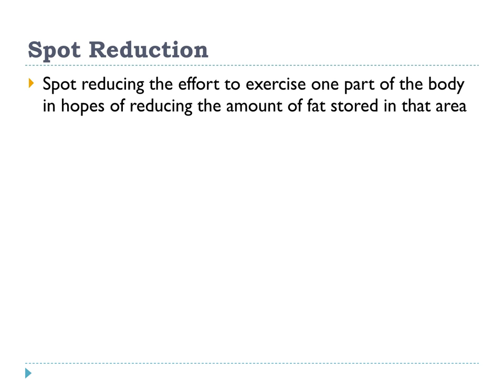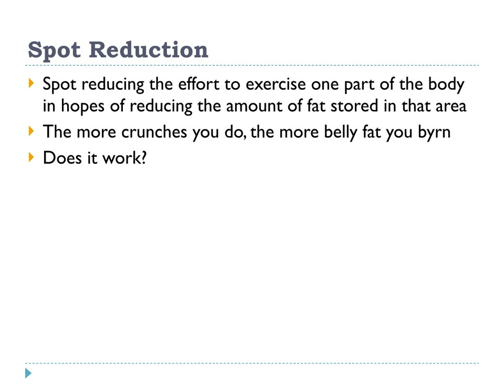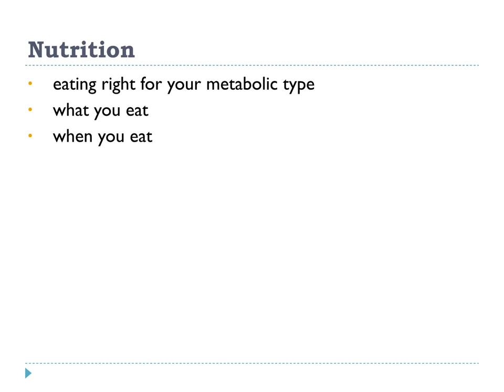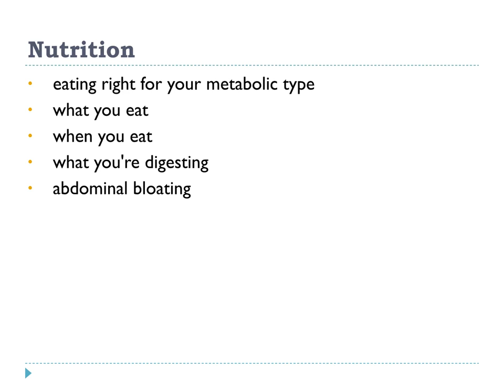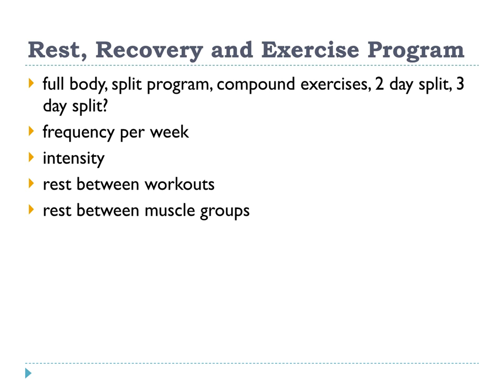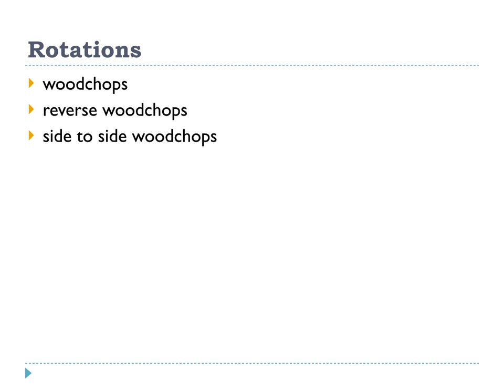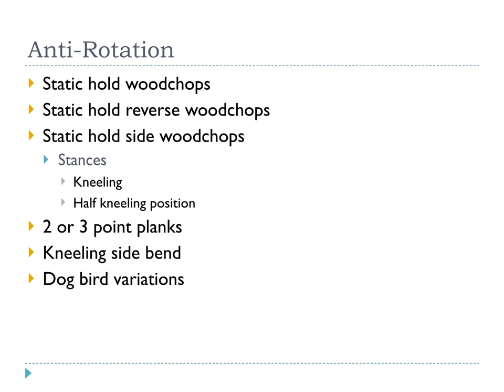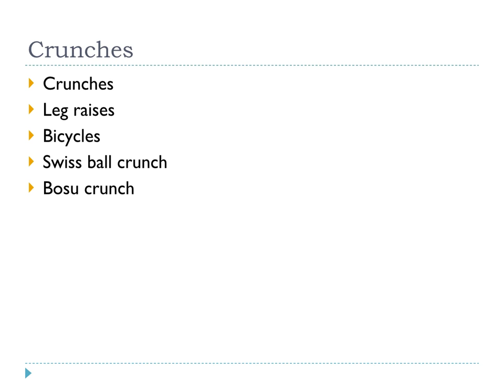Core Workout Program